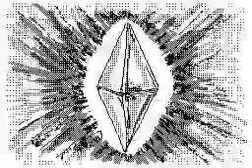The Legend of Zelda flipnote animation - ゼルダの伝説 うごメモ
A small animation based on the Zelda universe, I created with flipnote studio in 3 days (august 2011).